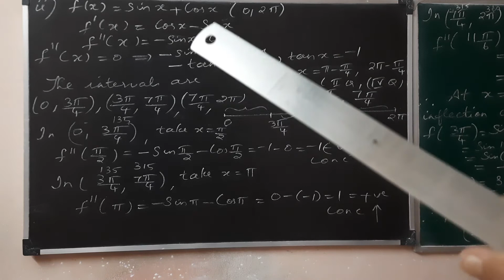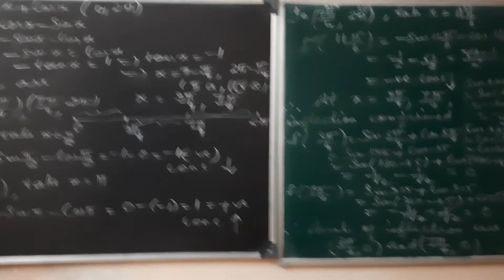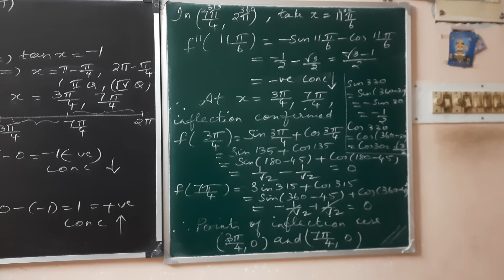12 GM ex 7.7 que1 (ii)